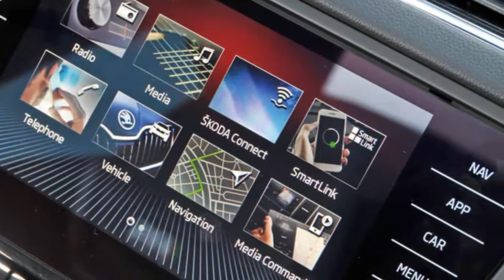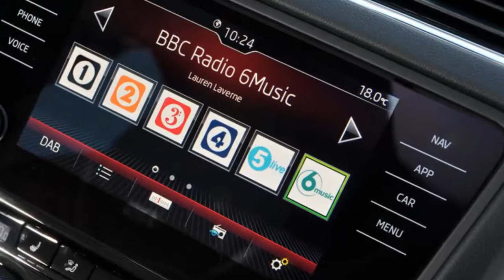New Car: Skoda Octavia vRS review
The Czech division is for practicality, good sense and affordable functionality. The vRS version of the Fabia was spiked long ago, and the Superb variant never even arrived, ending up an unseen stillborn of cancelled development. And yet the Octavia vRS soldiers on.

It does so because, like the current stock model on which it’s based, the car does rather fill a void. Its curious size – virtually reaching D-segment proportions while still gamely clinging to its C-segment status – means that it serves a clientele that values spaciousness and utility almost as much as it does pace and hot hatch-style desirability.

It is this niche and impressively loyal customer base that have kept the vRS going despite the odds, encouraging Skoda not only to update the model as part of the Octavia’s broader facelift but also to build the most powerful version it has yet put on sale: the 245.

Fittingly, even this seems a little counter-intuitive. While the vRS may surreptitiously flaunt its relationship with the VW Golf GTI underneath, the car’s volume is founded on the diesel model – a patron of the same powertrain used by the Golf GTD.

So furnishing an Octavia with the VW Group’s criminally underused 237bhp bi-turbo diesel engine might have produced a more likely headliner.

Instead, the 245 gets the same 242bhp 2.0-litre petrol engine used by the Performance edition of the GTI (the now ‘standard’ vRS gets the 228bhp variant) and is available as either a hatch or an estate.

If the format doesn’t completely make sense, it does at least inspire some hope in the end result. That’s because although the vRS has proven likeable in its own offbeat way, none of the preceding versions has ever managed to stake an authentic claim to its own USP, each being less a large Golf GTI and more a moderately fast Octavia.

Armed now with not only its sibling’s higher output but also the electromechanical front differential to properly modulate it, the vRS might at last make the move from fringe omega to real-world alpha.